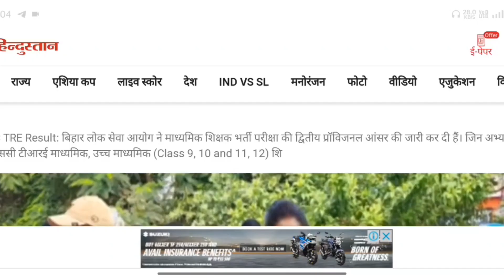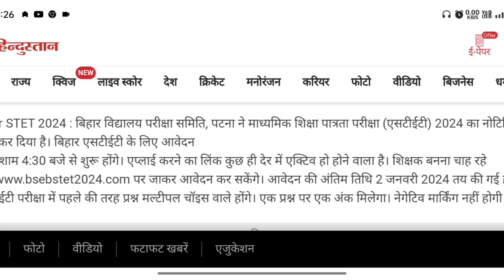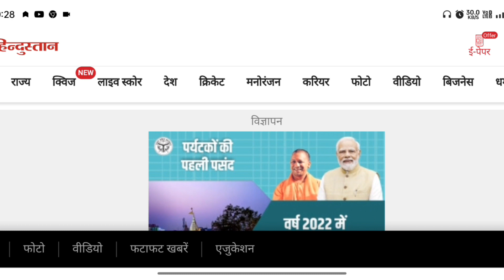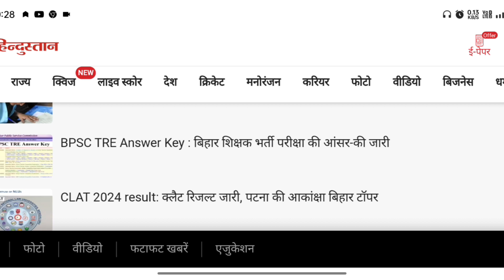Bihar STET Online Form 2023 | Bihar STET Form Fill Up 2023 | Bihar STET Latest News | STET Exam Date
Bihar STET Online Form 2023 | Bihar STET Form

Fill Up 2023 | Bihar STET Latest News | STET

Exam Date